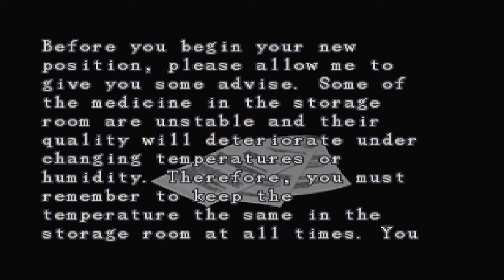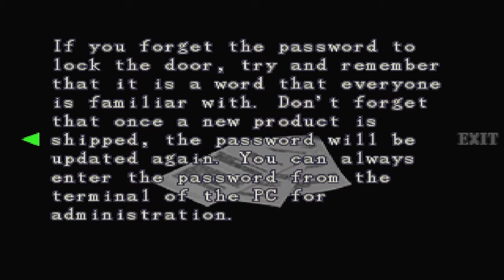Resident Evil 3: Nemesis | 09 | Zomb-vasion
Also Nemesis. So much Nemesis